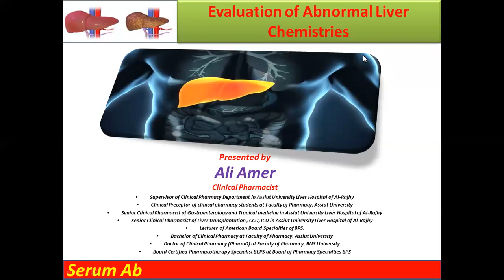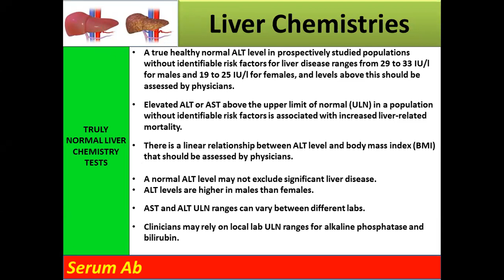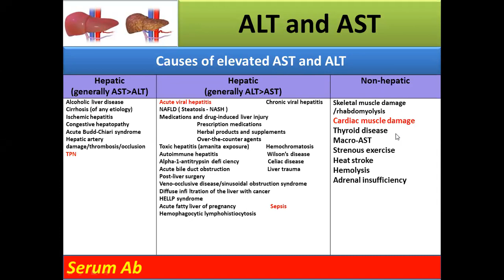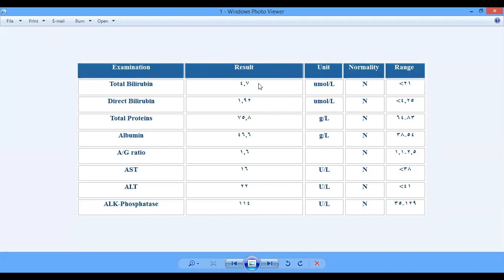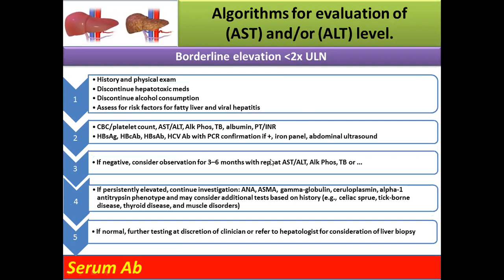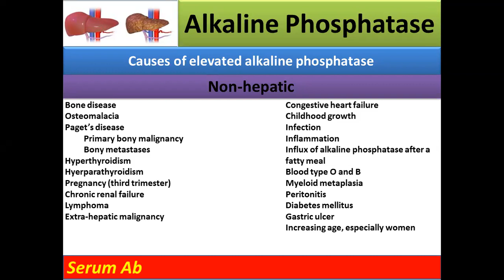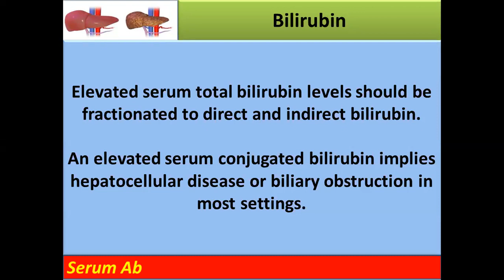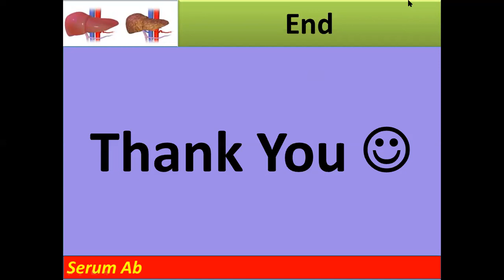Evaluation of Abnormal Liver Chemistry : تقييم تحاليل وظائف الكبد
ماتريال الشابتر في اللينك ده

شرح مفصل لكيفية تقييم تحليل وظائف الكبد